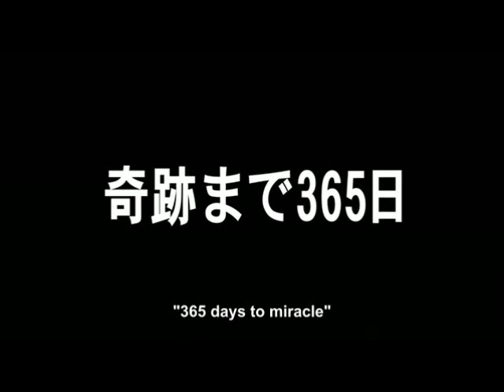Ai no mukidashi (Love Exposure) [2008] sin confession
a scene i like from love exposure about admitting sins and being a good kid

"have you sinned today?"

Directer: Sion Sono

Producer: Haruo Umekawa

Writer: Sion Sono

Starring: Takahiro Nishijima
Hikari Mitsushima
Sakura Ando

Cinematographer: Sōhei Tanikawa

Editor: Junichi Itō

Distributed by Omega Project